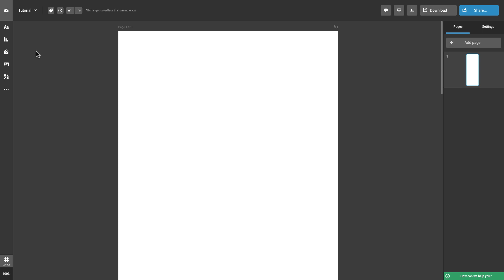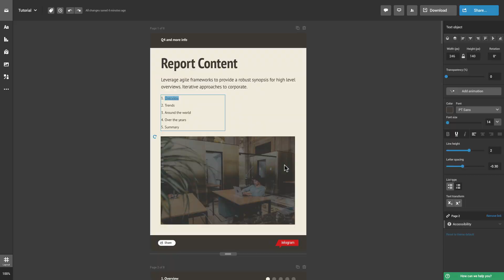How to Add and Edit Text Elements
Textual information plays a crucial role in data visualization, providing context, explanations, and insights that complement visual elements. Infogram offers easy-to-use text editing tools that allow you to add and customize text objects in your data visualizations, enhancing the clarity and effectiveness of your message.

In the video tutorial provided by Infogram, you'll learn how to seamlessly add and edit text objects in your data visualizations. You can easily add titles, labels, captions, or descriptions to your maps, charts, and other visual elements to provide key information to your audience. Infogram allows you to customize the font, size, color, alignment, and other formatting options to match the style and tone of your data visualization, ensuring consistency and coherence in your design.

Infogram's intuitive text editing tools make it easy for you to add, edit, and customize text objects in your data visualizations, even if you have little or no design experience. The video tutorial provided by Infogram will guide you through the process, helping you make the most of the text editing features to create visually appealing and informative data visualizations that effectively convey your message to your audience.

More resources to explore:
Tutorial: Getting started with Infogram